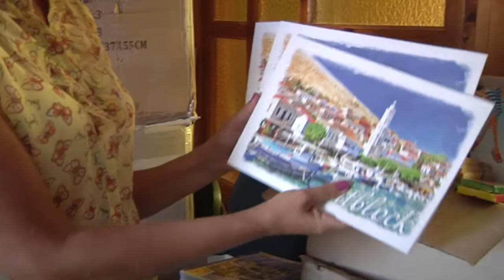Портфелі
Першачки Кропивницького з малозабезпечених родин отримають нові портфелі